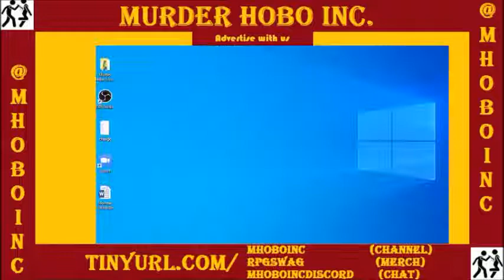Between the Rolls - 140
We recap a pair of previous games before building a community in Iron DM!